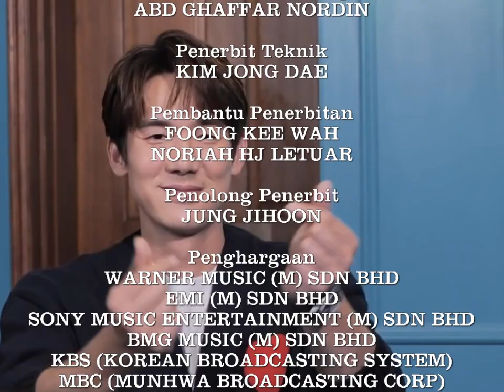RTM TV2 Continuity (9 November 1995) Yoo Yeon Seok (유연석)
Ⓒ RTM 1995/2023 Radio Televisyen Malaysia

Pengacara:
Yoo Yeon Seok (유연석)

Penerbit: Lee Wan (이완)

Iklan PSA Kementerian Kesihatan Malaysia KCHS 1995 Maju Tanpa Kanser